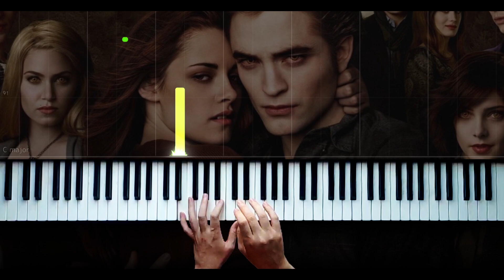Yiruma - River Flows in You - Twilight Soundtrack - Piano by VN